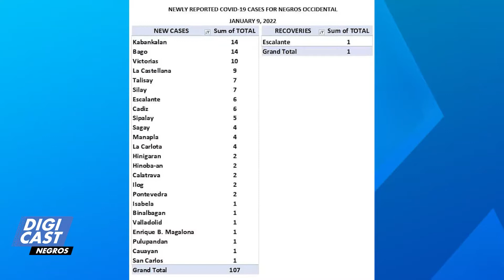120 tanan ka pasahero nga nag abot sa airport positibo sa COVID-10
Suno sa PHO posible sang December pa lang may naga inabot na nga covid positive sa airport pero wala may gina batyag kay vaccinated